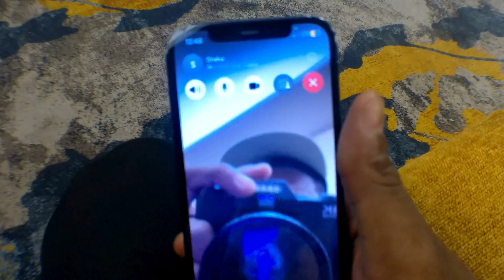A trip to Atlanta!!